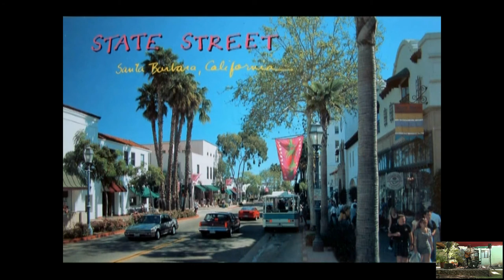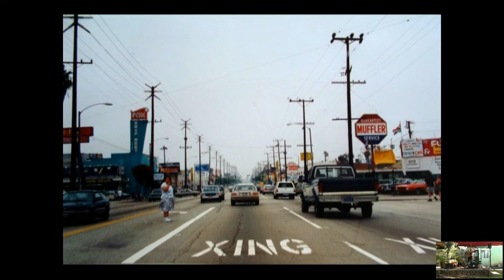Retrieving California 1968 with Willem Welsyn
Haight-Ashbury, "Californian Nights" and "If you come to San Francisco..." it's still there, when you finally made it to go to San Francisco some 30 years later in 1996. Yesterday I enjoyed one of the old fashioned South African open air concerts  in Montagu, Western Cape. Singer: Willim Welsyn Guitar: Willim Welsyn Trombone: Jannie Hannepot von Tonder...Feeling: Nostalgia...just the appropriate sound for California! Name it serendipity and you know what happened: The sugar boy of Ladismith, Klein Karoo bridged the musical gap between 1968 and 2013 @Rainbow Glen, Montagu-Wes, South Africa